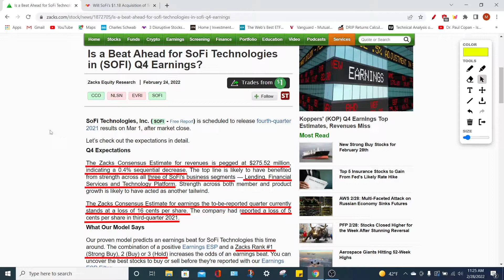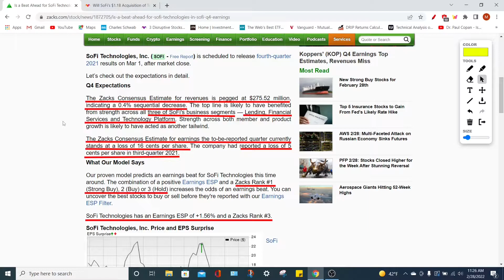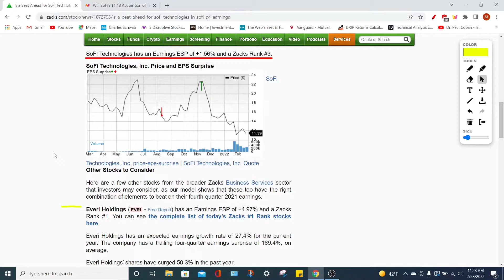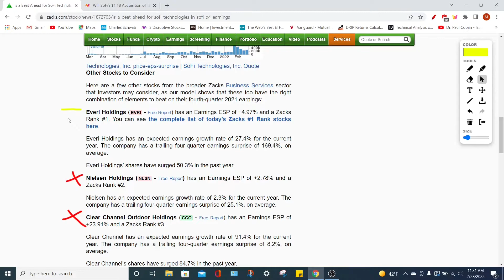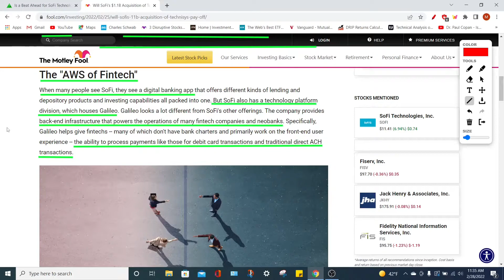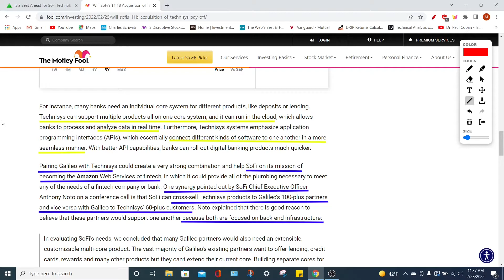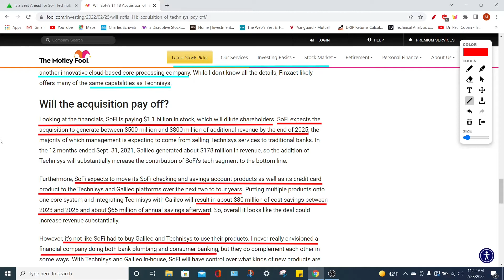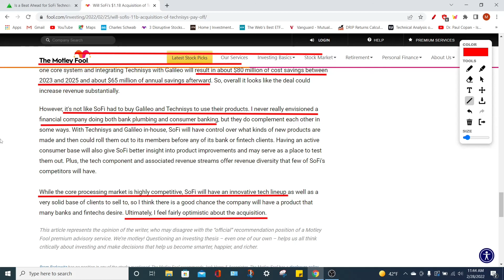Sofi Stock News, WATCH BEFORE EARNINGS TOMORROW!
Sofi stock is a great growth stock that has an earnings report catalyst tomorrow which could cause analysts to change their Sofi stock price target and Sofi stock prediction. Sofi stock is considered a great stock to buy right now on the stock market and if their earnings report goes well we could see very good Sofi stock targets and a fantastic Sofi stock price prediction. Now on the flip side if the Sofi stock news is bad tomorrow then the sofi stock price could fall which could be used as a buying opportunity to buy this great growth stock. Even if the stock market crashes sofi fundemtally looks like a strong investment or investing opportunity.